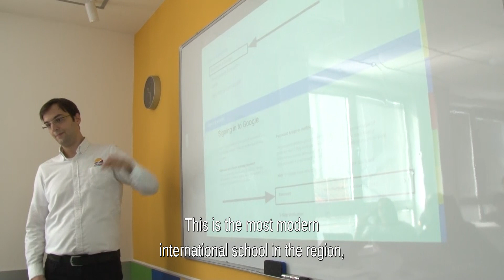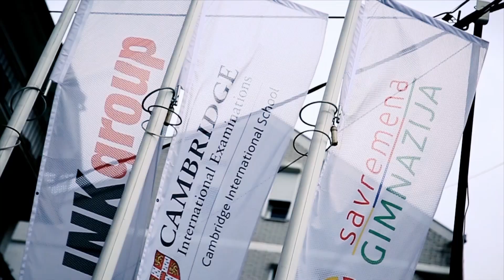Prvi dan i prijem učenika International School Savremene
Nova generacija učenika International School Savremene prvog dana ove školske godine imala je svečani prijem, na kom ih je dočekao stručni tim nastavnika i mentora. Odmah na početku učenici su bili puni lepih utisaka. / On the first day of school, an official reception was held for the students of International School Savremena, who were welcomed by a team of teachers and mentors. The school made a great impression on the students from day one.

Upoznajte se sa svim programima Savremene gimnazije na ovom linku / Learn about Savremena’s programmes at the following link:

Sve što vas zanima o upisu možete saznati ovde / Learn everything you want to know about registration